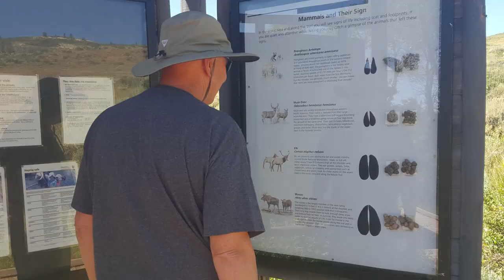Fossil Butte Wyoming - Was Forrest Fenn ever here?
This was a fun hike at Fossil Butte Wyoming.